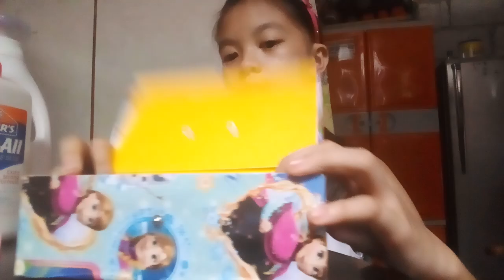NO BOWL & NO SPOON SLIME CHALLENGE💕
Hey guys! So i created a group chat again and hope you'll join add niyo lang yung mga names na ilalagay ko dito:

PRECY ELEGINO
ALLEAH MAE GERALE
MAXIMUZ JAMES CAPALAD
RAEMON TESORO

sila yung mga taong pwede niyong ichat para iadd kayo sa aming group chat💕

Wag niyo na po ako ibashhhh🙁

stallkk meee
instag-@mykabondocgozum @MykaGozumSLIMES👅
musically- @xø.mykagozum *Checking it RARELY*

Q&A

whole name?
Answer-Myka Bondoc Gozum
age?
Answer-11 yrs old only
birthday?
Answer-Oct 30
cameras?
Answer-samsung j5/galaxy prime/s3
where do you edit your videos?
Answer-In my laptop

i hope you guys enjoyed watching this and if you did plz big thumbs up and if you want to see more of my videos on your wall just click that subscribe button thereee! and if you want to be updated on my channel just click that notif bell right there and if your done just comment "MykaSlimeSquad" to get a free shoutout from me! and if you want to join in my gc which is Mykanatics just comment your fb name so i can add you in my fam!

DONT LET OTHER STRANGERS STOP YOU IN YOUR DREAMSSS MykaGozumTV Vlogs!